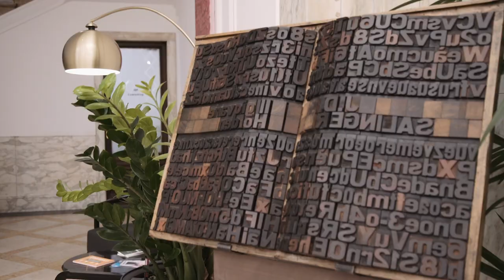13 COPERNICO Sole24Ore